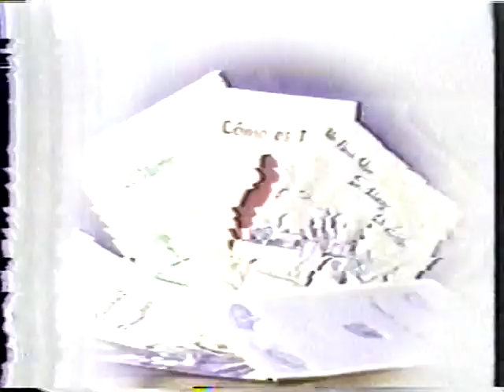Desencadenados Serie Peruana 1989 Cap 2 La Mascara con Juan Carlos Ravelli Socorro Madueno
Serie Peruana de 1989 Transmitida por TV PERU con la participacion de Juan Carlos Ravelli, Socorro Madueno, Alejandro Anderson, Rochi Lazarte entre otros, Filmada en Lima Peru.